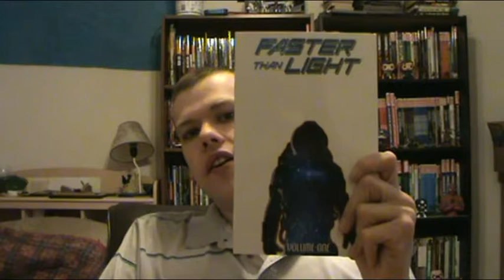Faster than Light Volume 1 Review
I wonder what the aliens would think of this whole social media thing?